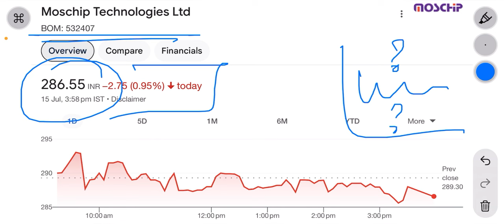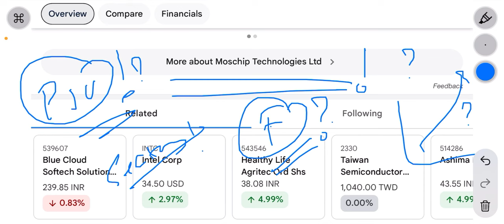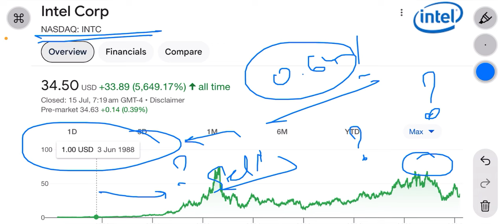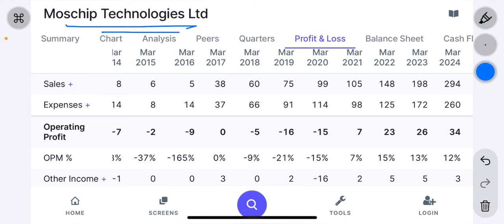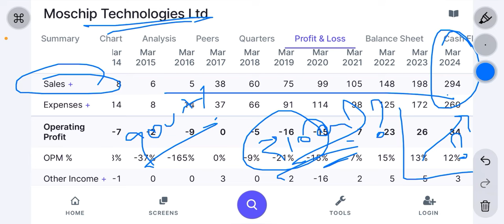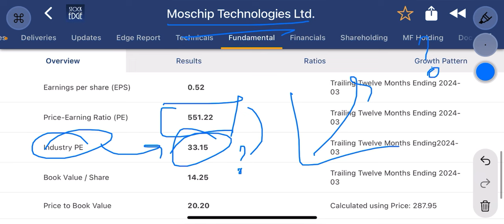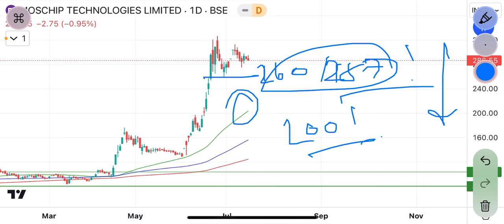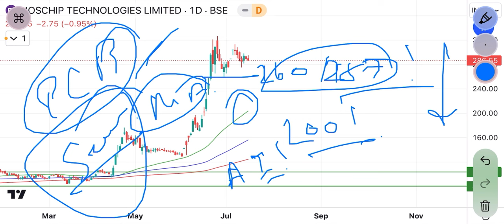moschip share latest news | why semico stock underperforming? | budget में बड़ा ऐलान संभव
moschip share
moschip share latest news
moschip share latest news today
moschip share analysis
moschip share review
moschip share target
moschip share news
moschip technologies share latest news
moschip stock
moschip semiconductor technology ltd
chip manufacturing stocks
top 5 semiconductor stocks
which semiconductor stocks to buy
moschip technologies ltd
moschip technologies share news
moschip technologies share
moschip